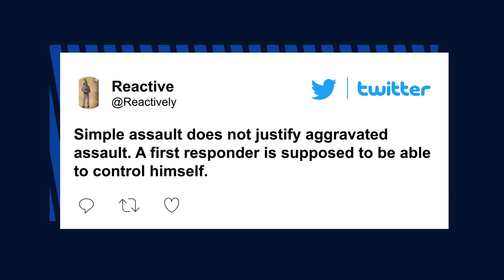Wild video shows firefighter socking handcuffed hospital patient who spat on him | New York Post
A Florida firefighter has been fired after he repeatedly punched an unruly patient who spat on him inside a Miami hospital, according to reports.

Video obtained by Local 10 shows a shirtless man, identified as Antonio Cruz, flailing around on a gurney while surrounded by EMTs and police at Jackson Memorial Hospital.

Cruz had been taken into custody on an unspecified charge and was transferred to the hospital while under the influence of cocaine and heroin, according to WSVN.

After yelling at the first responders, Cruz spat in the direction of firefighter Robert Webster, the station reported.